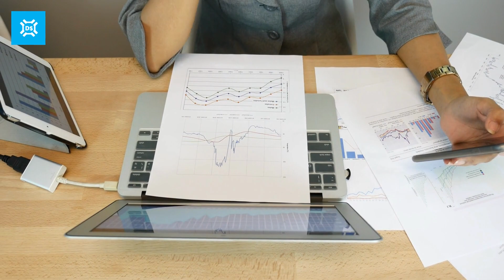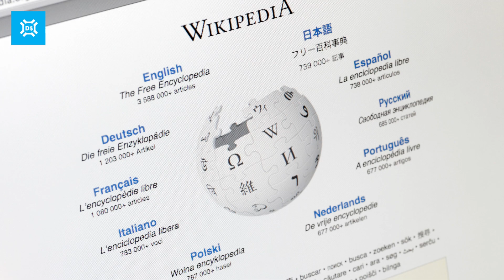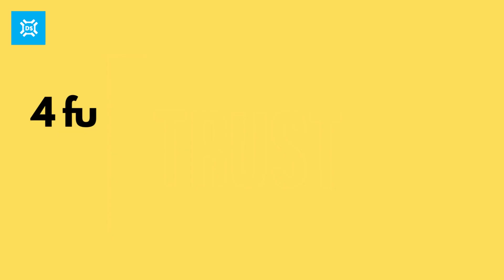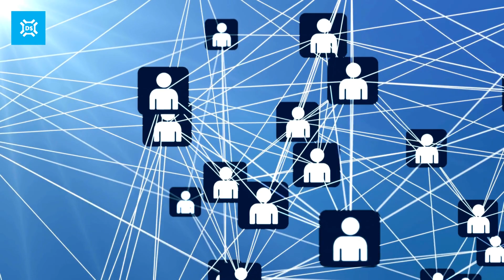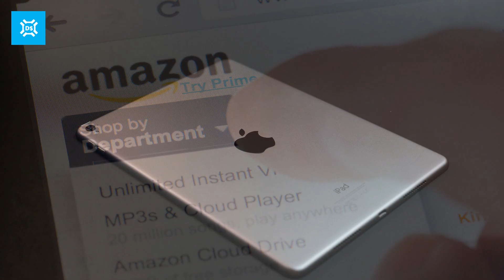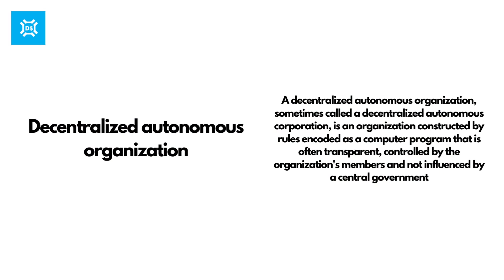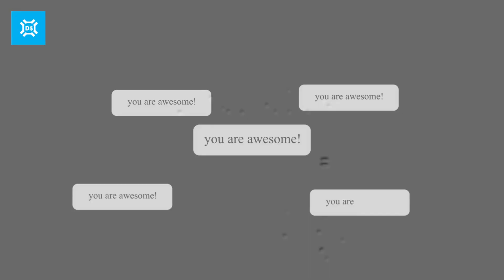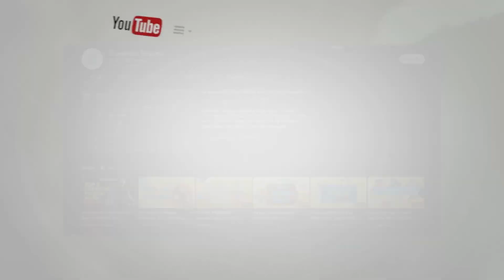What is Web 3.0 and Why is it the Future of the Internet [Explained for Beginners]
Web 3.0, often known as Web3, is the World Wide Web's third generation. It is a concept of a decentralized and open Web with greater utility for its users that is currently in development.

Web refers to the World Wide Web (WWW), the internet's primary information retrieval mechanism. The WWW initialism used to (and often still does) preface a web URL and was one of the first characters typed into a web browser when searching for a specific resource online. The term "World Wide Web" was coined by Internet pioneer Tim Berners-Lee to refer to the worldwide web of information and services linked together via hypertext links.

Let’s dive deeper into Web 3.0!